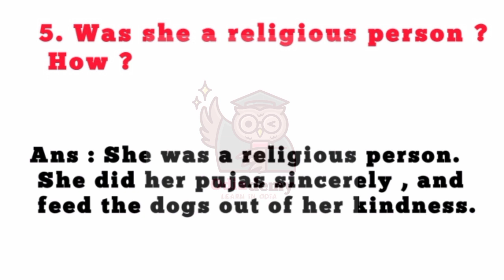Ch.8 The Portrait Of A Lady || Q & A || Unit- 2 || CHSE || Plus2 ||OdishaBoard || Odiademy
Welcome to Odiademy Student's.🙂

It's the platform where you can get everything related to ( ICSE, CBSE, CBCS, NIOS & CHSE) in Odia.

🔴Teacher interaction
🔵Chapterwise Class and Solutions.
🔴Exam tips.
🔵Sample papers (PDF)
🔴Live Classes
🔵Books and references  (PDF)

⭕Equipment:

Bluetooth Speakers
Keyboard & Mouse

|| ICSE || CBSE || CBCS || CHSE || NIOS ||

chse results 2020,
chse result,
chse arts result 2020,
chse science classes,
chse odisha,
chse result 2020 class 12,
chse 10th result 2020,
chse exam date 2020,
chse arts,
chse arts result 2020 otv,
chse arts result,
chse arts classes,
chse admission form 2020,
chse arts result date 2020,
chse arts result 2020 otv news,
chse biology,
chse board,
chse board exam 2020,
chse biology chapter 1,
chse board exam 2020 result,
chse biology class 12,
chse biology exam date 2020,
wbchse,
wbchse exam news,
wbchse result,
wbchse hs result 2020,
chse chemistry,
chse commerce,
chse chemistry class 12,
chse commerce result 2020,
chse chemistry question paper 2020,
chse commerce subjects,
chse chemistry class 11,
chse commerce result,
chse determinants,
cbse deleted portions class 10,
cbse digilocker,
cbse deleted portions class 12,
cbse decision,
cbse delhi,
cbse date sheet,
cbse deleted portions class 9,
chse exam,
chse english class 12,
chse english,
chse exam news today,
chse exam result date 2020,
chse exam result 2020,
chse english question paper 2020,
e cbse,
e cbse books,
e cbse website,
e-cbse online classes,
cbse e zone,
cbse e zone painting,
tris cbse e learning,
cbse e zone sociology,
chse full form,
chse form fill up 2020 date,
chse fail,
chse full form in odia,
chse fail students,
chse fail students 2020,
chse form fill up,
cbse guide,
cbse guidance,
cbse grading system class 10 2020,
cbse guidelines,
cbse girl meme,
cbse guidance class 10,
cbse gujarati,
cbse geography class 10 chapter 1,
chse hindi,
chse history,
cbse hindi,
chase hudson,
chse history question paper 2020,
cbse hindi class 1,
cbse helpline number,
cbse hindi class 2,
cbse kya h,
cbse board kya h,
chse instant exam,
chse information technology,
chse it,
chse instant exam 2020,
chse inverse trigonometric functions,
chse integration,
chse it question paper 2018,
cbse it class,
i chose,
i choose you,
i chose to save michael,
i chose malai chawal ka dana,
i choose jesus,
i chose to fight back,
i choose u,
i chose the wrong job,
chase joseph,
chase jojo,
chase jarvis,
chase joseph romans,
chase joseph trinity,
chase jayam ravi,
chase joseph hebrews,
chase joseph message,
chse king,
cbse ka result kaise dekhe,
chse khata dekha,
cbse ka result kab aayega,
cbse ka result,
cbse ka result kab aayega 2020,
cbse ka full form,
cbse kya hota hai,
chse laptop,
cbse latest news,
chse laptop distribution 2020,
chse laptop distribution 2019-20,
chse laptop unboxing,
chse laptop 2020,
cbse latest news for class 12 2020,
chse logic questions 2020,
chse math,
chse math solution,
chse math solution class 12,
chse math question paper 2020,
chse mathematics,
chse math solution class 11,
chse matric result 2020,
chse math syllabus,
chse new syllabus,
cbse news,
chse new syllabus 2020,
chse new syllabus for class 12 2020,
chse new update,
cbse news today,
chse news otv,
cbse new update,
chse odisha exam 2020 otv news,
chse odisha result 2020,
chse odisha exam 2020 otv news result,
chse odisha 2020,
chse odisha exam 2020,
chse odisha syllabus 2020-21,
chse odisha exam 2020 otv news today,
chse physics,
chse physics class 12,
chse physics class 11,
chse physics question paper 2020,
chse plus two exam,
chse previous year question paper pdf,
chse physics question paper 2019,
chse physics syllabus,
p chase,
p chase ireland,
salmon p chase,
chase down mr. p,
p.t. boomer chase,
p money chase and status,
p funk chase the cat,
chase jojo op,
chse question paper 2020,
chse question paper,
chse question paper 2020 pdf science,
chse question paper 2019 pdf science,
chse question paper 2019,
chse question papers 2019 pdf,
chse question papers 2018 pdf,
chse question papers 2018 pdf science,
chse result 2020 class 10,
chse rechecking 2020,
chse results 2020 otv news,
chse results 2020 odisha,
chse results 2020 topper,
r chase batting,
r chase bowling,
r chase,
r chase batting ipl,
r chase cpl,
r chase bowling ipl,
r chase west indies,
r chase ipl 2019,
chse syllabus,
chse science,
chse science result 2020,
chse syllabus science 2020,
chse syllabus 2021,
chse syllabus science 2020-21,
chse syllabus arts 2020,
chse topper,
chse tutorial,
chse topper 2020,
chse topper interview,
chse topper 2019,
chse topper 2018 science,